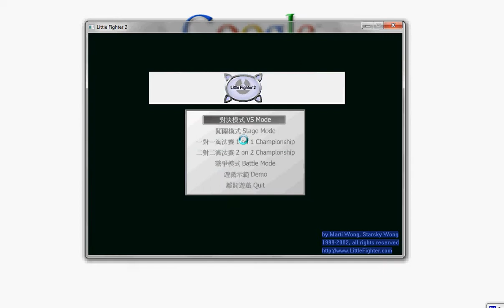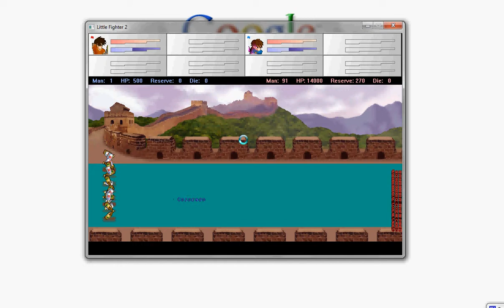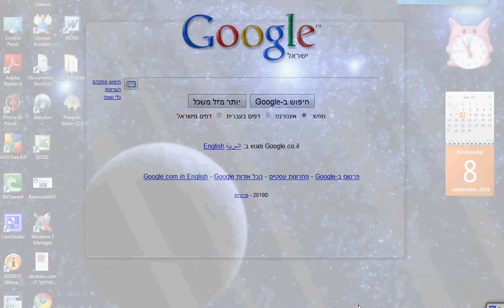LF2 361 kills in 55 seconds!!!!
Hello,Youtube this is colorado playing little fighter 4 turbo and killing 361 people and i'm all alone!! will i win? watch and find out!(361 people is the max people that you can kill in battle mode)!